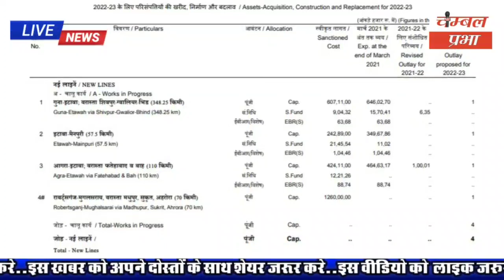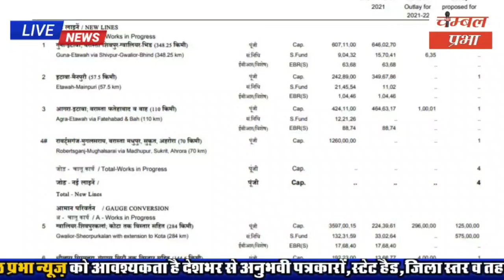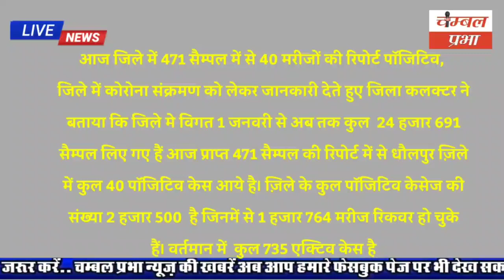Dholpur जिले की दिनभर छोटी बड़ी खबरें chambalprabha 05/02/22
चम्बल प्रभा धौलपुर। धौलपुर, बाड़ी, बसेड़ी, सरमथुरा, सैंपऊ, बसईनवाब, कोलारी, नादनपुर, राजाखेड़ा, मरैना, मनियां, सरानीखेड़ा आदि की  प्रमुख खबरें।

About Channel.